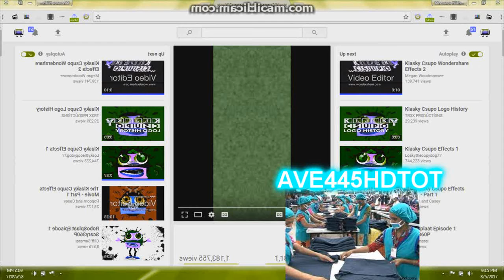GLLGGLLG GLLGGLLG GLLGGLLG Csupo has a Conga Busher